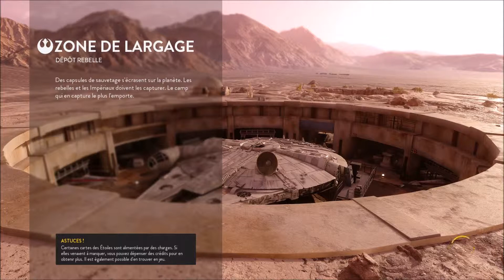SWB Modes #5 - Zone de Largage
Bonjour à tous, aujourd'hui 5eme épisode de SWB Modes avec la Zone de Largage sur la Map Dépôt Rebelle ! Kiffez bien la vidéo...